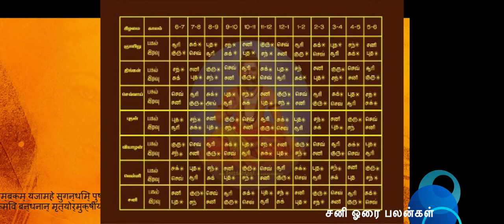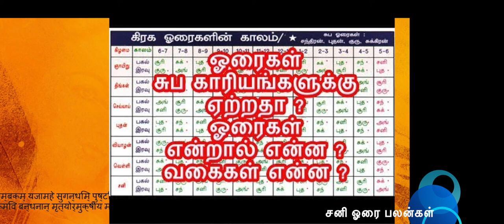சனி ஓரை பலன்கள் -சித்தர்கள் கூறும் ஓரை இரகசியம்!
வெற்றி தோல்வி தரும் கிரக ஓரைகள்